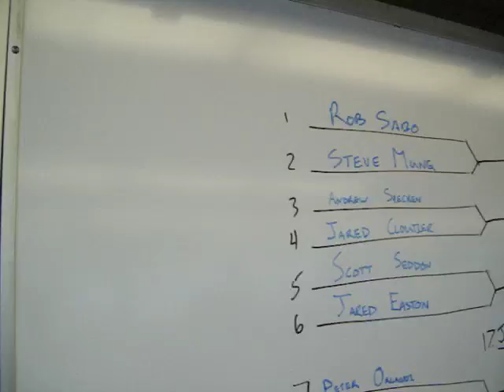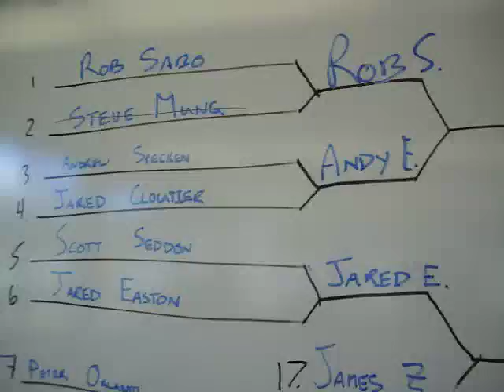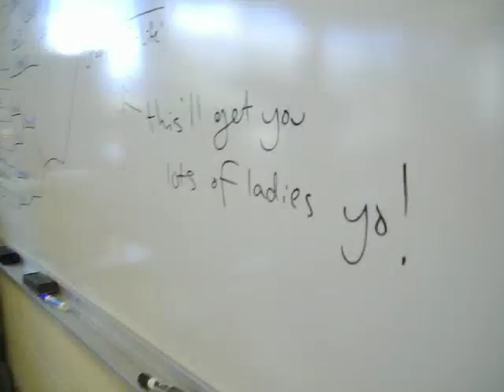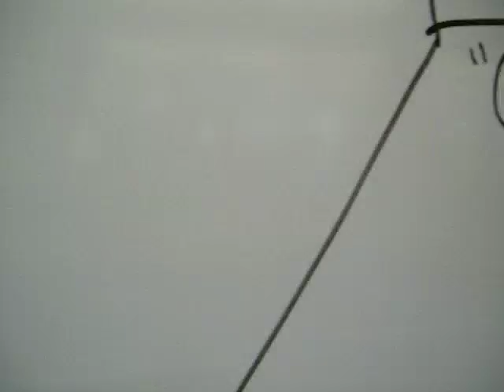TTED battle bots 2009 @ BCIT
students get a set of design parameters to follow but can still customize their bots to try and have an advantage over other competitors.